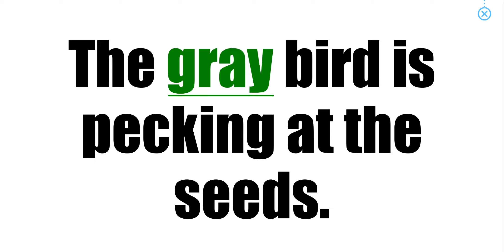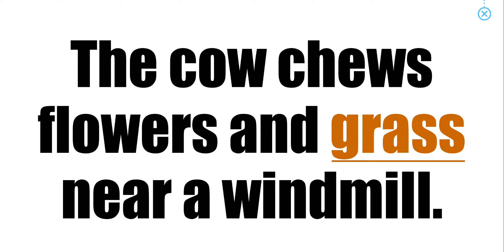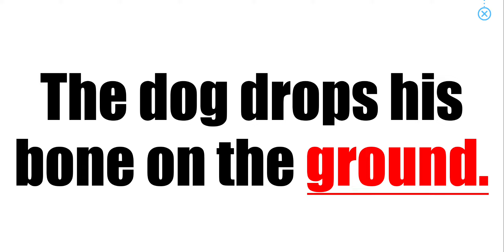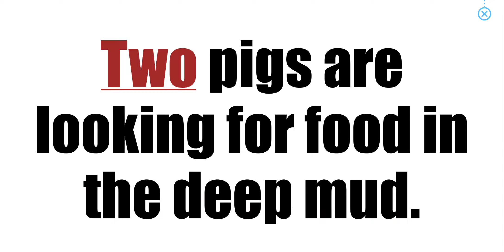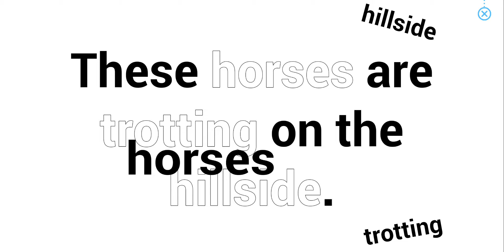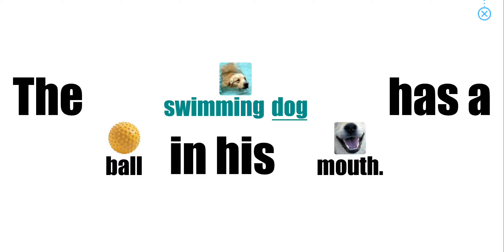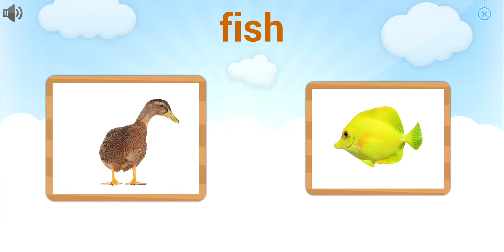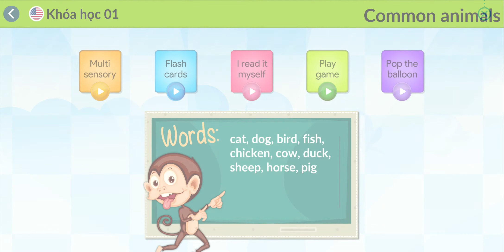Topic Common animals | Course 1 - Hard | Bé học tiếng anh với Monkey Junior